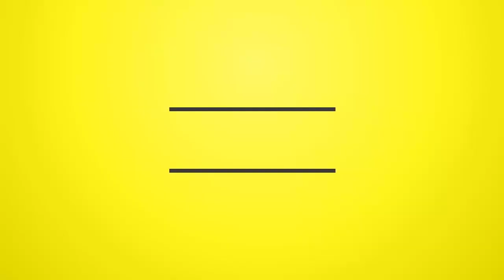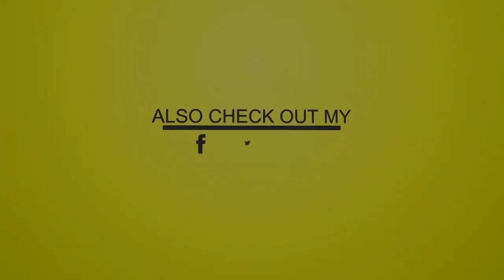DJ Shakur - Traphall (Dubstep, Reggae, Dancehall Mixtape 2017)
Support Us ! Like, Tag & Share !

ARTIST: Various Artists
ALBUM: Traphall
LABEL: Vendetta Soundz